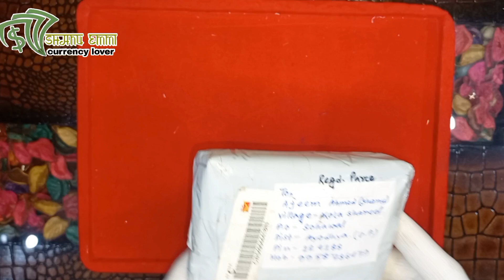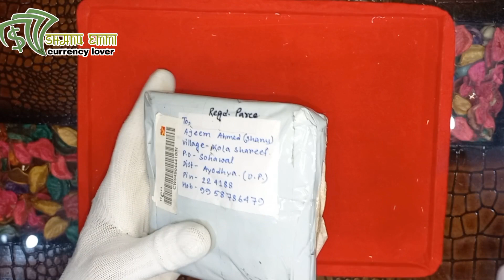aluminium coin एल्यूमीनियम का सिक्का 2 & 5 paisa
How much is a 2 paise coin worth?

When was two paise banned in India?

What is the unit of 1 paisa?

What is the cost of 1 paisa?

2 Paisa coin

2 Paisa value

2 paisa image

2 paisa = rupee

2 paisa app

Which is better 5paisa vs Zerodha?

Is 5paisa good for trading?

Is 5paisa good for beginners?

जो बेहतर है 5पैसा वर्सेस ज़ेरोधा

5paisa login

5paisa Download for PC

5 paisa Capital Ltd Ahmedabad

5 paisa old version

5paisa download

5 Paisa mutual fund charges

5paisa brokerage charges

5 paisa brokerage

5 paisa loan login